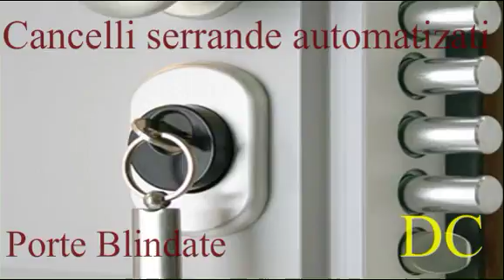Ristrutturazione casa costo preventivo - Ristrutturazioni DC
Roma, Acilia, Axa, Boccea, Borgata Fidene, Borghesiana, Borgo Lotti,
Bufalotta, Canale della Lingua, Casa Mattei, Casaccia, Casal Bernocchi,
Casal Boccone, Casal Palocco, Casale Monastero, Casalotti, Cascina
Capocotta, Cascina Centrone, Cascina di Monte Migliore, Cascina di
Perna - Case Rosse - Castel dei Ceveri, Castel di Decima, Castel di
Guido, Castel di Leva, Castel Fusano, Castel Giubileo, Castel Malnome,
Castel Porziano, Castel Romano, Cecchignola, Centocelle, Cesano,
Cinecittà, Cinquina, Colle dei Monfortani, Colle del Pino, Colle Merulino,
Colle Prenestino, Colli dell'Aniene, Corcolle, Corviale, Dragona,
Dragoncello, Due Torri, EUR, Falcognana, Falcognana di Sopra,
Falcognana di Sotto, Fidene, Finocchio, Fonte di Papa, Fosso di San
Giuliano, Garbatella, Giardinetti